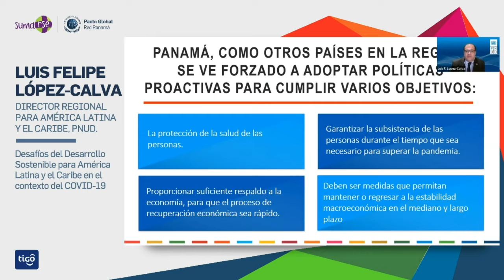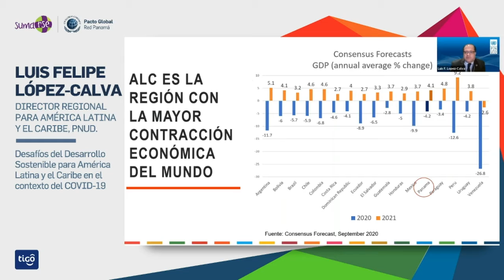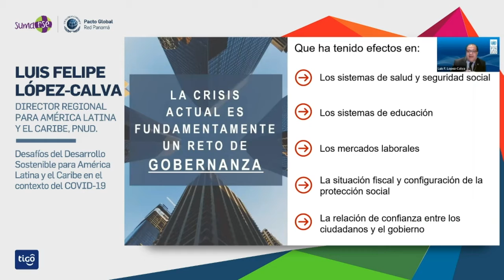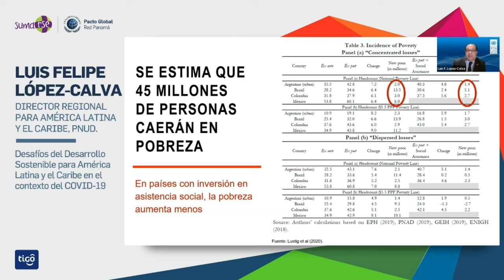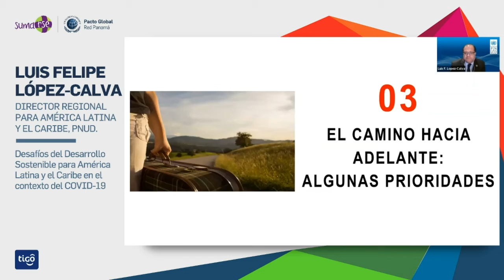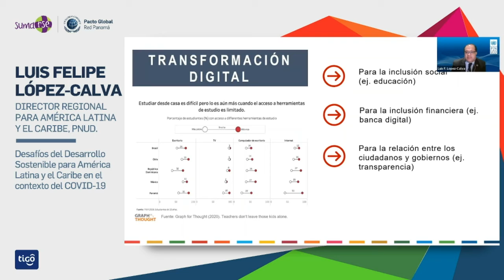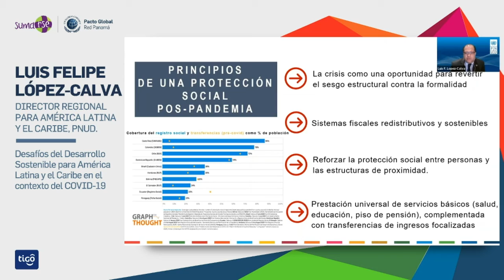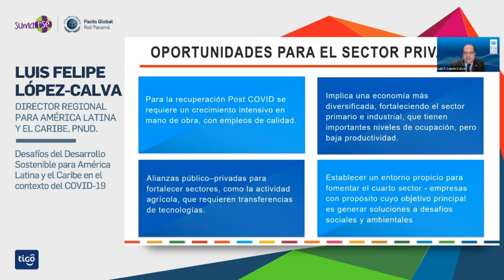Desafíos del Desarrollo Sostenible para América Latina y el Caribe en el contexto del COVID-19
Contexto económico y social de la pandemia en nuestra región.

Luis Felipe López-Calva, Director Regional para América Latina y el Caribe, PNUD